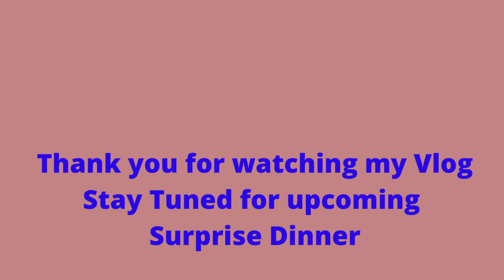breakfast table for two |Pakistani Vlog| ASMR silent Vlog | Backyard breakfast idea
Weather is changing in Australia and Spring-three transition months September, October & November. We are enjoying beautiful morning by setting up breakfast table in our backyard. It gives us a pleasant change in busy life as we are always running late for work and mostly do our breakfasts in hurry while watching News.

We set up the table outside, hope you'll enjoy this video!